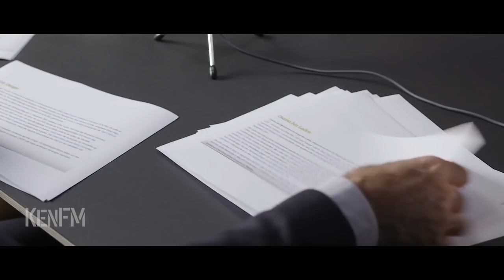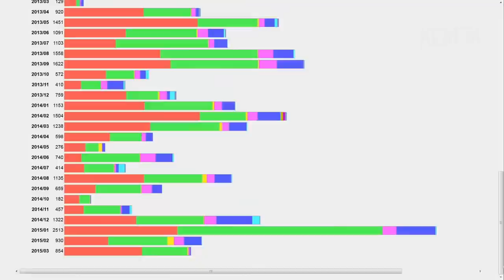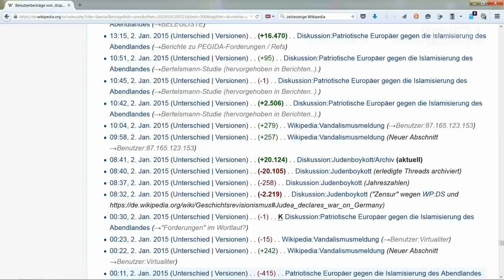KenFM im Gespräch mit Markus Fiedler (Die dunkle Seite der Wikipedia)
Groteskes und Postfaktisches präsentiert von Dirk Pohlmann und Markus Fiedler.
Diese Sendung wurde ursprünglich auf dem Kanal von KenFM ausgestrahlt. Dieser Kanal wurde im Jahr 2020 wegen unbequemer und kritischer Berichterstattung von Youtube gesperrt.

Dieses Interview wurde im Oktober 2015 erstmals bei KenFM veröffentlicht.
Die Informationen geben den Stand von 2015 wieder. Nur weniges davon musste korrigiert werden. Siehe dazu das Skript der Dokumentation:

Auf dieser Seite ist ebenfalls die zugehörige Wikipedia-Dokumentation verlinkt und direkt aufrufbar.

Ich danke für das Recht zur Veröffentlichung dieses Beitrags von KenFM.

Falls Sie weitere, Ihnen liebgewordene Sender vermissen, wie KenFM, Daniele Ganser, Exomagazin.TV, Querdenken, usw. dann folgen Sie uns auf:
serv3.wiki-tube.de

Dort können Sie sich auch anmelden und ein in weniger als zwei Minuten ein Konto erstellen. Ausführliche Erklärungen dazu im Video.

Links:
"Die dunkle Seite der Wikipedia"

Liebe Zuschauer, bitte unterstützen Sie unsere Arbeit mit einer einmaligen Zuwendung oder einem Dauerauftrag.